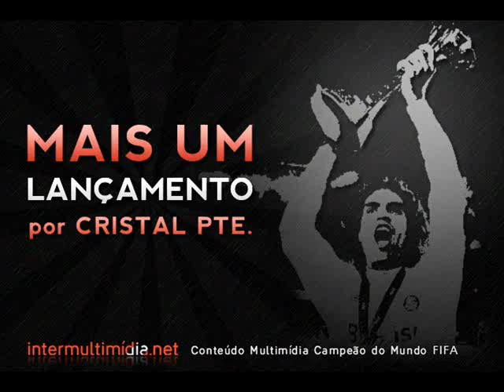INTER 2x0 Cerro-URU - Gol 1 Walter - 1ª Fase - Libertadores 2010 - 31/03/2010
Libertadores  2010
1ª Fase - 4ª Rodada

Data: 31/03/2010

INTER 2x0 Cerro-ARG

Internacional: Pato Abbondanzieri; Nei, Bolívar, Índio e Kleber; Sandro, Guiñazu, Giuliano (Wilson Mathias) e D´Alessandro (Andrezinho); Walter (Taison) e Alecsandro.
Técnico Jorge Fossati.

Cerro-URU: Frascarelli; Asconeguy, Melo, Ibañez e Leites; Caballero, Pellejero, Suarez (Trujillo) e Dadomo (Lombardi); Mello e Mora (Suffo).
Técnico: Pablo Repetto.

Gols: Ibañez (C, contra), aos 13min do segundo tempo, Alecsandro (I), aos 26min do segundo tempo.

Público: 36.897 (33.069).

Renda: R$ 771.430,00.

Arbitragem: Carlos Torres (PAR).

Auxiliares: Milcíades Saldívar (PAR) e Rodney Aquino (PAR).

Estádio: Beira-Rio, em Porto Alegre (RS).

Gol 1 Walter - RBS TV (RS)